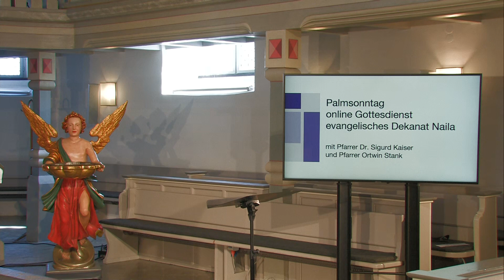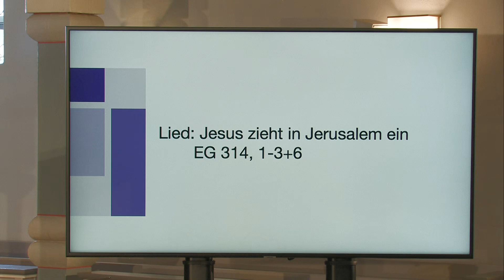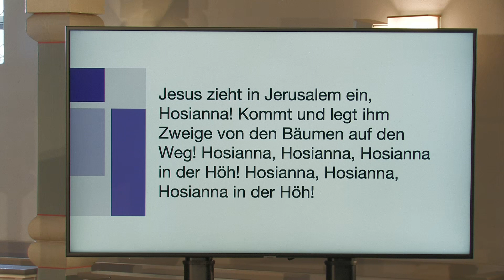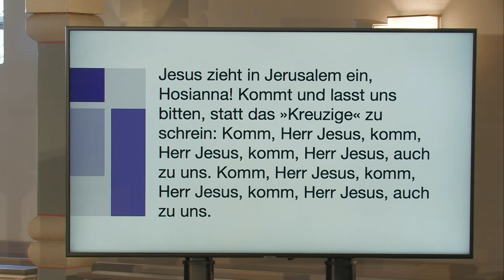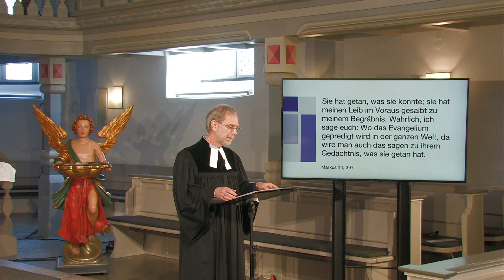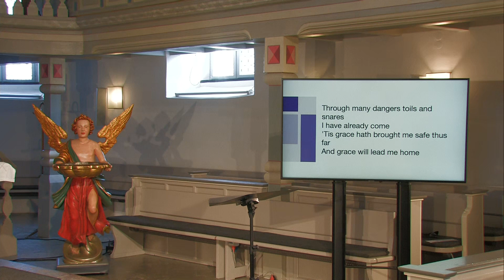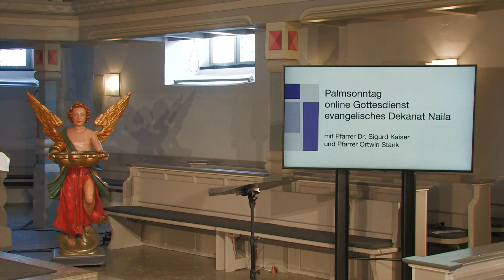Dekanat Naila: Gottesdienst am Palmsonntag 2020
Mit Pfr. Kaiser und Pfarrer Stank